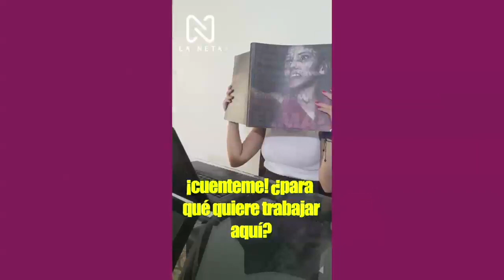Pondrán a prueba sus valores humanos para optar a un puesto de trabajo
Diferentes aspirantes a un puesto de trabajo serán sometidos a una prueba para conocer sus valores como ser humano, alguno de ellos no pasará esta prueba.